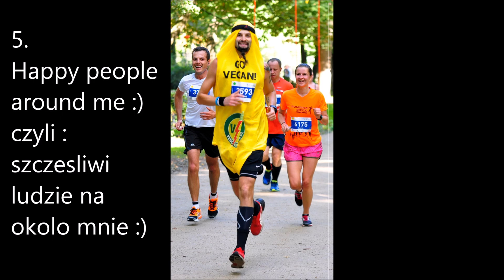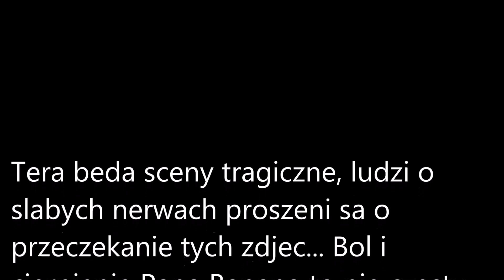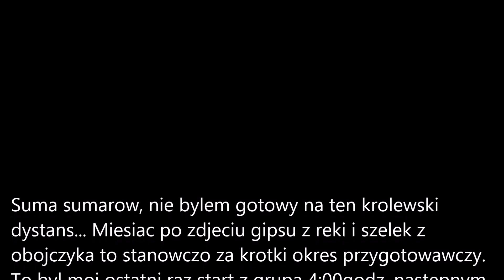44 Maratonskie twarze Pana Banana :)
Siema!
Fotomaraton.pl zrobil mi 133zdjecia - tyle bylo w zestawie, ktory kupilem za 50zl. Czy to duzo chajsu za az taka ilosc fotek? Mysle, ze nie. Wybralem tylko 44 moje miny z tego warszawskiego maratonu i skleilem to wszystko w cos ponad dwie minuty filmik.
PS
Ktore zdjecie/zdjecia podoba Ci sie najabardziej?
Moje to nr 22 i 32 - przekozackie foty! Temu kto robil te fotograficzne  obrazy wysylam okejke :) w sumie powinienem wyslac dojrzale banany, ale znam zbyt dobrze swoja slaba wolna wole ;)
Go Vegan.
Przejdz czlowieniu na weganizm, daj zyc zwierzetom.